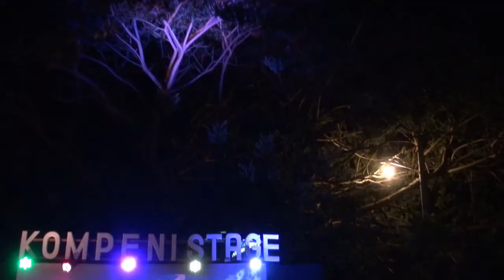KOMPENI STAGE 07 Doorprize